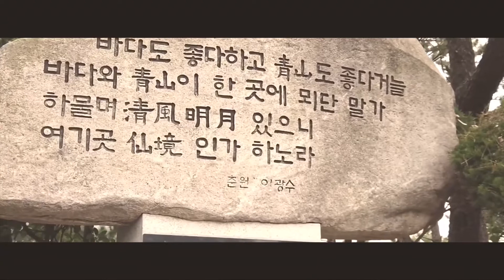슬로우 모션의 부산 Busan in Slow Motion ( Song by Jungkook BTS - Euphoria ) | By Ahra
This is my Slow Motion Video what I took in Busan

Song By: Jungkook - Euphoria